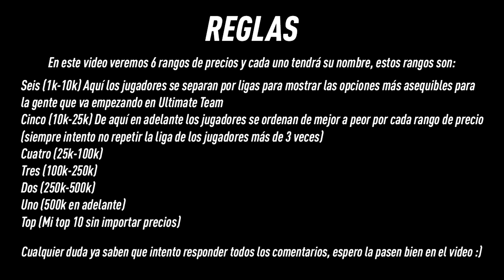Los MEJORES PORTEROS por RANGO DE PRECIO de FIFA 21